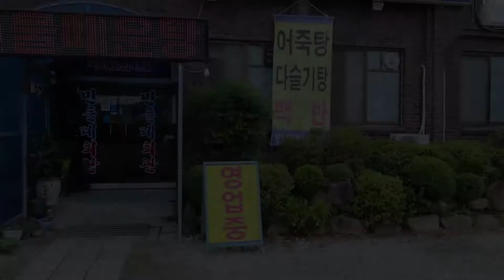[친구에게 추천하는 완주 백반집] 봄차반 vs 민들레회관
짱친이든 어색한친구든 꼭 친구들과 가보고 싶은 백반집!!!

[BGM]
하나 둘 셋 - youtu.be/wkNnqbtQ25Y
spring walk - youtu.be/CxvrYOr4PpI